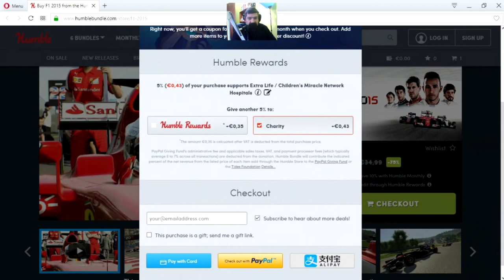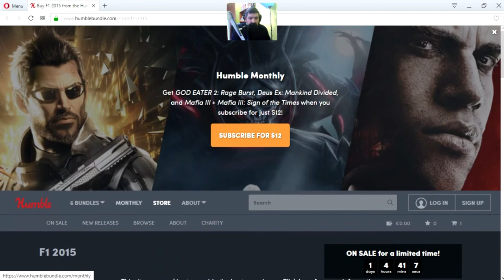F1 2015 gratis por mais um dia aproveitem para a steam